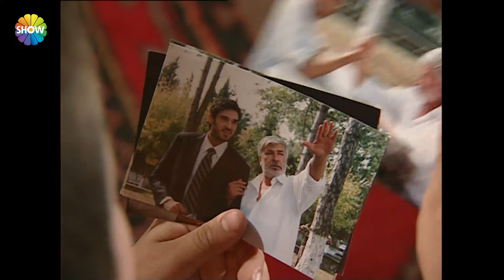تعرض لكمين حقي آغا! | امرأة غريبة (HD)